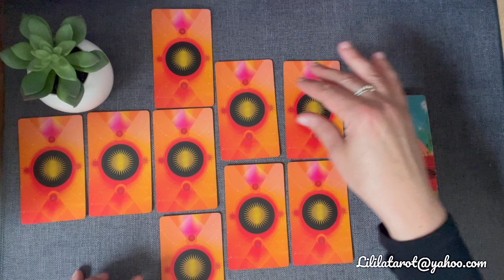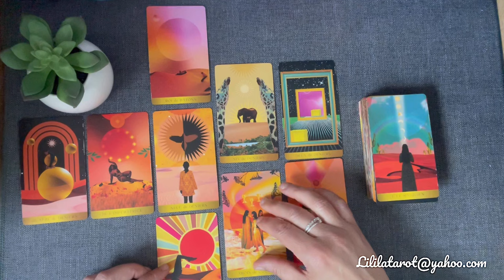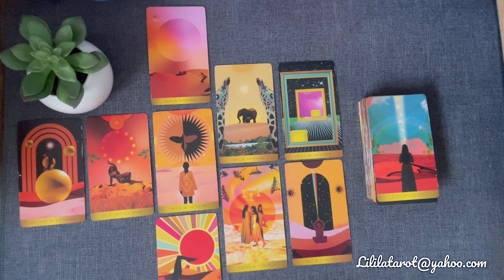SAGITTAIRE 🐝 JUIN 2024